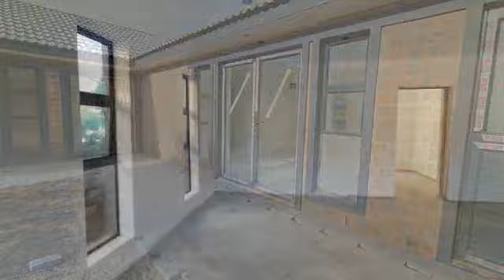Finish this Stunning Family Home!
Good Price!

Basically completed!

A Golfers Dream Home!

Stunning Green Views!!

Welcome to this amazing 3 bedroom home located within a popular golf estate, just a short distance from the beach and lagoon.

The estate provides the perfect blend of luxury, privacy, and relaxation. The location is second to none, giving you the chance to escape from the hustle and bustle of city life.

This brand new home boasts 3 large bedrooms, all of which come with their own en-suite bathroom, offering luxurious comfort and convenience. The property is built around a courtyard ensuring maximum privacy while the double garage provides enough parking and sufficient space for a work bench.  The laundry is separate and can also be utilised as an extra storage room.

As this is an unfinished property, you will be able to put your own personal touch on the interior and bring the vision for your dream home to life. There is no better opportunity than this to turn your dream home into a beautiful reality.

The location of this property is unbeatable, as it is close to the local grocer, farm stalls and eateries, making it easy for you to pick up anything you need. The golf estate is fully fenced and ensures your safety and security at all times.

This stunning property is priced to sell and the perfect opportunity for you to make it your own!

Don't miss your chance to own this beautiful family home so give me a call to arrange a viewing.